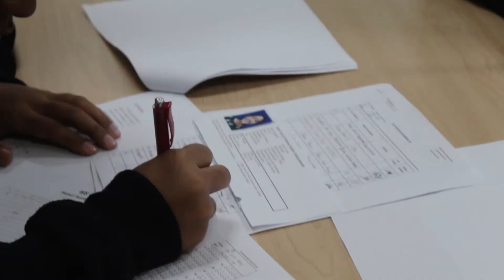Uji Potensi Kalbis Institute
Kalbis menyelenggarakan kegiatan uji potensi pada tanggal 15 Juli 2019. Uji potensi diselenggarakan dengan tujuan mengarahkan anak murid untuk mengetahui potensi sebenarnya. saksikan keseruannya!